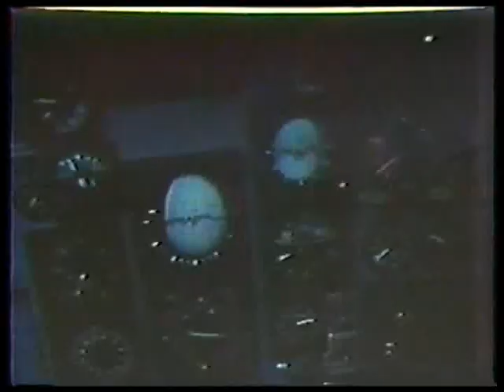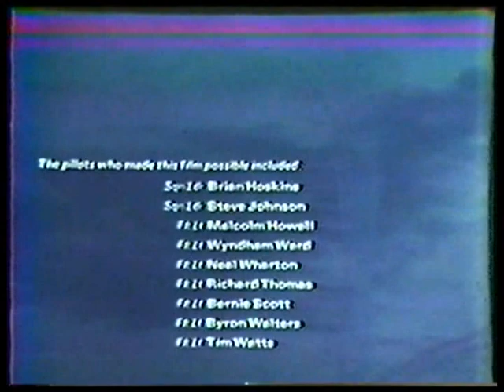The Royal Air Force Aerobatic Team - The Red Arrows (1981) by Arthur Gibson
This movie was converted from a VHS tape from the 80's. Enjoy!

The music 'Fly' and 'Hypercharge' are both taken from Mood Music LP's - these are for use in TV and Film productions and are not available to the General Public. 'Fly' is played by the O. D. S. Band who are better known in their native Germany as The Oliver Dwight Sound.

'Hypercharge' is one of many superlative compositions from the pens of session-men Malcolm Ironton and Frances Monkman.

The Red Arrows - The aerobatic team of The Royal Air Force formed in 1965 flying the Hawker Siddeley Gnat trainer. In 1980 the team equipped with the RAF's new advanced and tactical trainer, the British Aerospace Hawk.

The display season each year sees The Red Arrows appearing in more than 100 public displays thoughtout Britain and Europe. The team consists of nine pilots and a spare Hawk is flown to venues by the team manager whose duties include team administration and giving the commentary at displays - he does not replace any of the pilots.

The Film "The Royal Air Force Aerobatic Team - The Red Arrows" was made by Arthur Gibson and Norman Pealing and produced by Image in Industry Ltd.

Arthur Gibson won the C. P. Robertson Memorial Trophy in 1981 for this film and for his outstanding aviation photography. This trophy is awarded by the Air Public Relations Association to someone whose constant effort has been the interpretation of the Royal Air Force to the public.

Since the film was transmitted we have had many enquiries for a record of the music - so here it is. We would like to thank the Peer International and KPM Music Libraries for their co-operation in producing this recording.